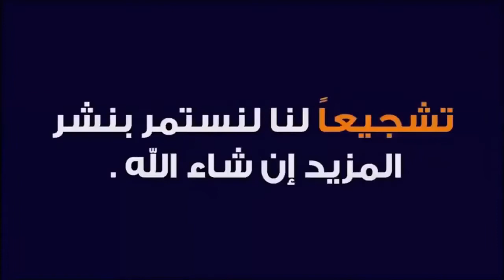تلاوة مريحة وخاشعة لسور يس والرحمن والواقعة والملك للقارئ نور الدين سليم نوري